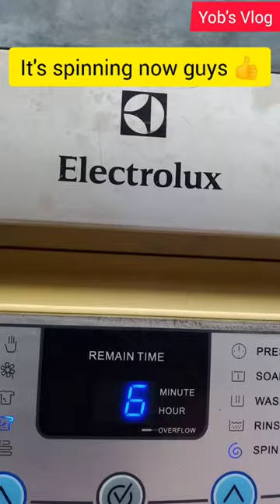Automatic Washing Machine Not Spinning (EWT604S) Quick Repair